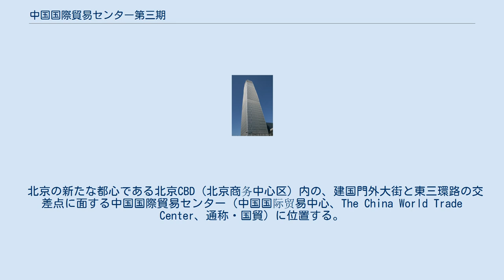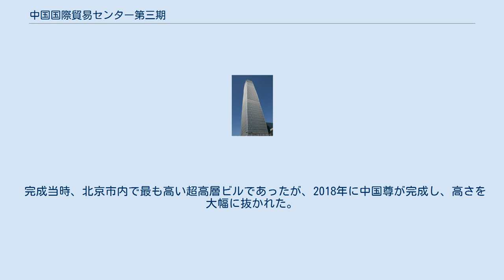中国国際貿易センター第三期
中国国際貿易センター第三期（ちゅうごくこくさいぼうえき-センター-だいさんき）は中華人民共和国北京市朝陽区に位置する超高層ビル。
略称は国貿三期。
 北京の新たな都心である北京CBD（北京商务中心区）内の、建国門外大街と東三環路の交差点に面する中国国際貿易センター（中国国际贸易中心、The China World Trade Center、通称・国貿）に位置する。
地上74階建て・地下4階建てで、エレベーター30基を数える。
このビルは1985年から建設が進んできた国貿センターの第3期にあたり、2005年から建設され、2007年10月29日に地上330メートルまでの棟上が行われた。
2009年初頭に竣工した。
デザインはニューヨークの旧世界貿易センタービルに類似しており、世界貿易センタービルと同じスキッドモア・オーウィングズ・アンド・メリルが設計した。
 ビル内部はオフィスと5つ星級のホテル270室、1600席の大ホールが入居し、低層階には商業施設が入り大きなショッピングモール（国貿商城）とも直結しており、地下には大きな駐車場もある。
オフィスは1階から55階までを占め、56階から68階まではホテルが入り71階にフロントが設けられている。
72階から74階はレストランと展望台になっている。
シンドラーグループ製の高速エレベータが最高秒速10メートルで72階までを直結している。
 完成当時、北京市内で最も高い超高層ビルであったが、2018年に中国尊が完成し、高さを大幅に抜かれた。